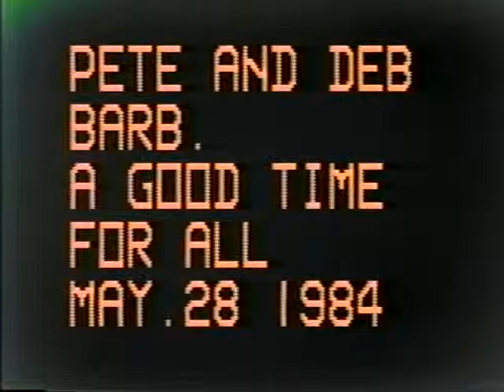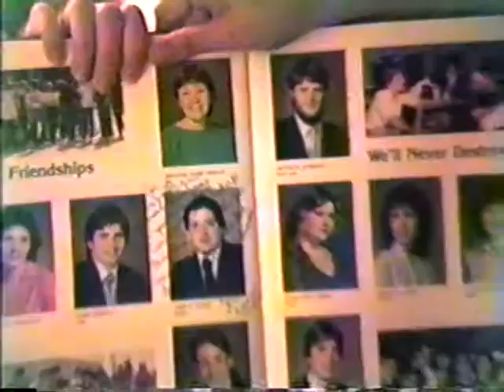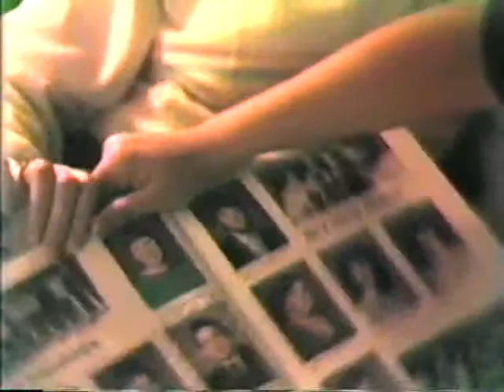1984 Debbie & Pete